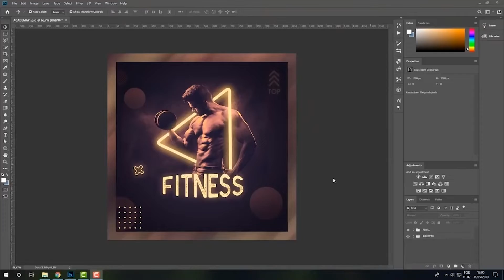MC RYAN SP APOSTA CORRIDA COM MC DANIEL E MC PAIVA NO MEIO DO SHOPPING 😂😂😂